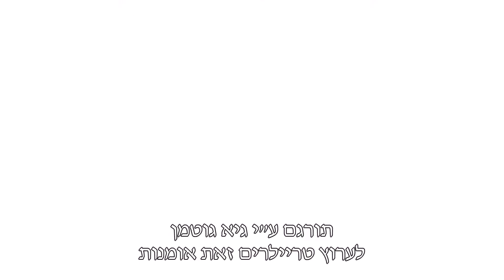טריילר שני למשחק אחוות המתנקשים הנוכל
אחוות המתנקשים הנוכל    Assassin's Creed Rogue trailer
תקופת זמן המשחק היא באמצע המאה ה-18 במהלך מלחמת 7 השנים (כן, הזאת שארכה 9 שנים), המשחק ייקח את השחקן לאזורים חדשים בצפון אמריקה בינהם צפון האוקיינוס האטלנטי, עמק הנהר האפלצ'י וניו יורק. השחקן יחווה את אזורים אלו דרך הטמפלר שאי פאטריק קומרק (הסיפור עליו בהמשך הכתבה).
בנוסף לאזורים חדשים, המשחק יביא עמו גם נשקים חדשים, בים וביבשה, שיעזרו לשחקן במרדף ובמצוד אחרי המתנקשים, השינוי הבולט ביותר הוא הספינה החדשה, שתקרא: מוריגן

השנה היא 1751, המקום הוא צפון אמריקה בשיא הכאוס של המלחמה, חבר באחוות המתנקשים – שאי פאטריק קומרק נשלח למשימה שתוכל לשנות את פני הסדר המתנקשים לתמיד, אך לאחר שוויכוח על דרך הפעולה במשימה לא הולך בכיוון הנכון, שאי נבגד על ידי אחיו באחוות המתנקשים שניסו לשים קץ לחייו. לאחר שניצל מתוכנית הבגידה של המתנקשים להם הוא קרא בעבר אחים, הוא יוצא למשימה קטלנית לחיסול כל המתנקשים שניסו להביא לסופו, במהלך מסע הרצח שלו הוא הופך לצייד המתנקשים המסוכן ביותר בהיסטוריה.